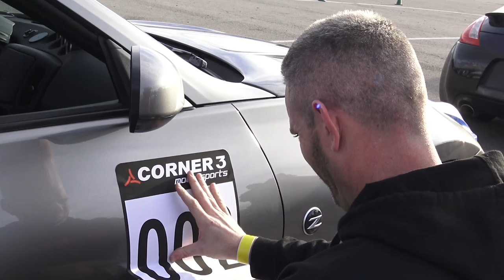I finally took my modified 370Z NISMO to the track!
2010 370Z NISMO #655 Mod List
Engine
Stillen Gen 3
Stillen Oil Cooler 24row(Shrouded
CSF Triple Row Radiator
Motordyne ART Pipes
Motordyne Shockwave Exhaust
Osiris UpRev Tuned by Juan Vargas, 331whp 296wtq

Transmission
JWT Wolf Clutch
JWT Performance lightweight Flywheel
Z1 CSC
Z1 SS Clutch Line
Motul 600 Fluid

Brakes
Z1 SS Lines all around
Endless 650 Brake Fluid
Front Brakes
DBA Slotted Rotors
Endless MX72 Pads
Rear Brakes
Hawk HPS Pads
Stoptech Slotted Rotors

Suspension
SPL Rear Camber Arms
MCA Red Coilovers (True coil rear, custom valved by Josh Coote)
SPL Rear Shock Bushing
SPL Toe Arms
SPL Lockout Kit
Whiteline Differential Bushings
Rays Forged NISMO Wheels 19x9.5 / 19x10.5
Bridgestone Potenza RE-11A 245/40/19
Bridgestone Potenza RE-11A 285/35/19

About JayzTwoCents